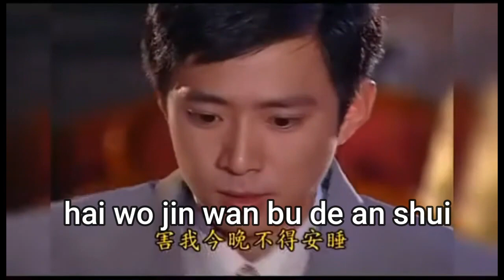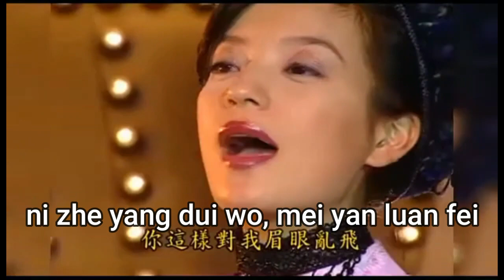Man Chang Fei Yuan Wu Qu (Karaoke) - Vicky Zhao